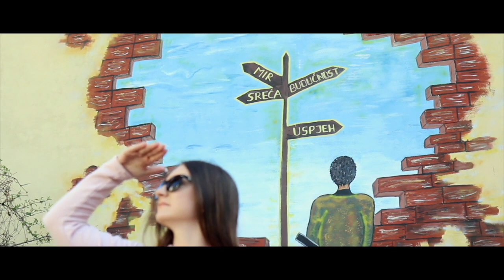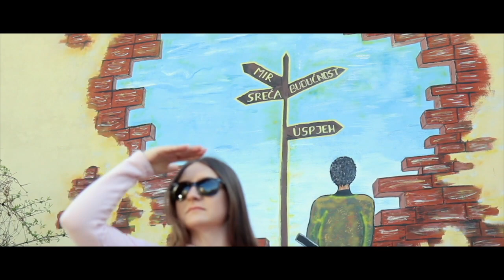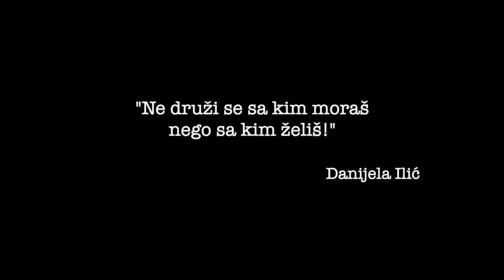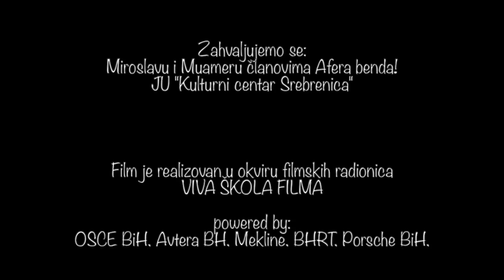Ulicama srebrenog grada - KC Srebrenica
Film pod nazivom: “Ulicama srebrenog grada” kojim su poslali poruku da mladih u tom malom gradiću itekako ima i da je to njihov grad i niko ih neće otjerati. Prikazali su jednu pozitivnu stranu Srebrenice koja se ne spominje u medijima. U filmu je korištena i autorska muzika.